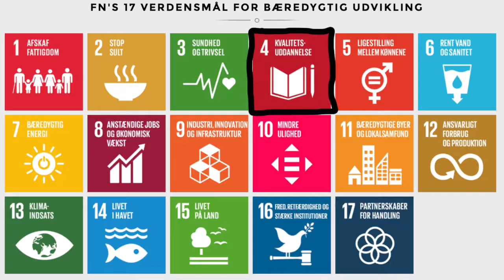KAMPAGNEFILM OMKRING RADIKALE VENSTRE 2019